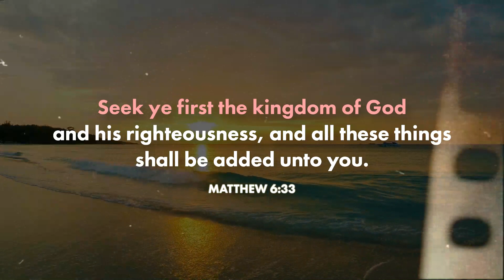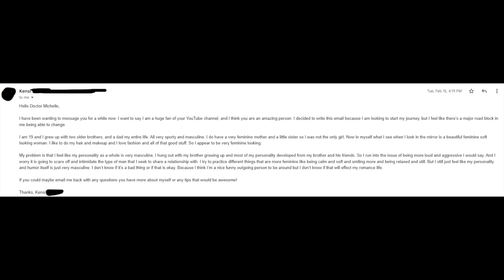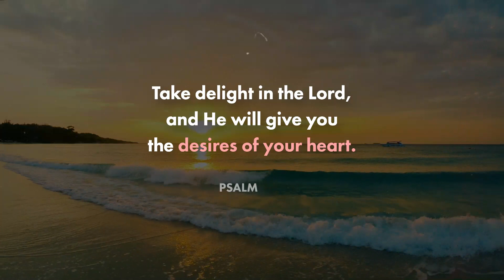Feminine on the Outside, Masculine on the Inside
Good Morning Gorgeous! In today’s podcast we’re discussing what you should do if you grew up with lots of brothers and have developed a more masculine side to yourself. You don’t want to scare away the type of men you’re trying to attract, so tune in to hear how you can be the feminine woman you want to be!

Good Morning Gorgeous! In today’s podcast, we’re discussing how to find like-minded feminine friends. A group of friends that share your ideals is so important, so listen up to find the community you may need in your life.

Listen to my Femininity podcast!

Want Femininity Videos? Watch Below